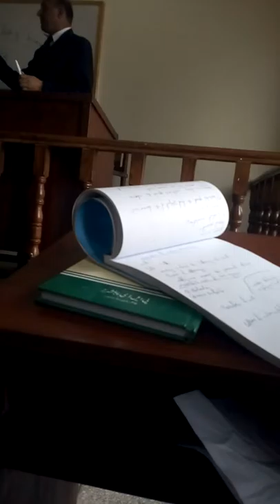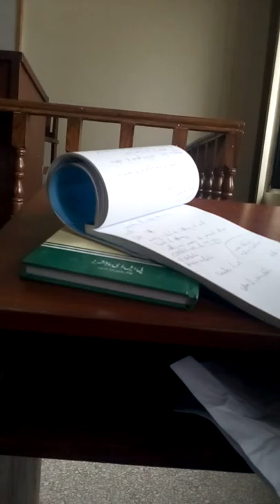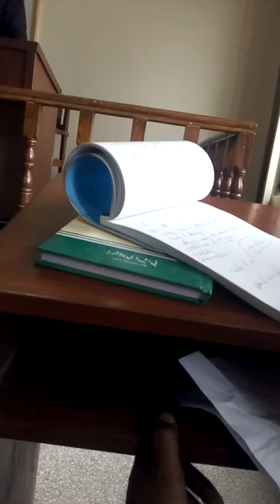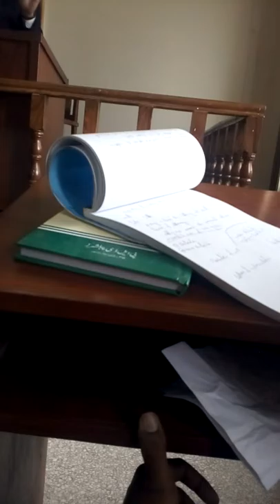lecture At IIUI ( international islamic university) 2017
Minor act